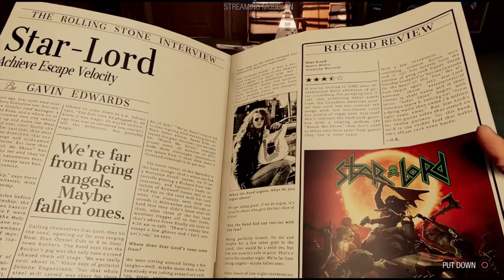The Best Scrap hunter In The Cosmos Marvel's GOTG.........